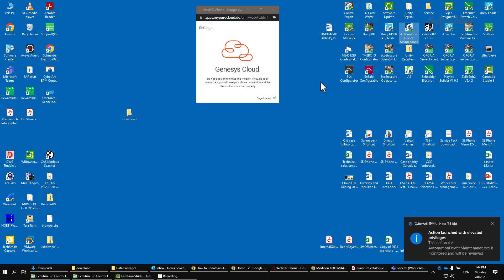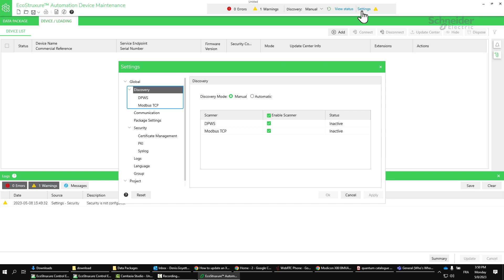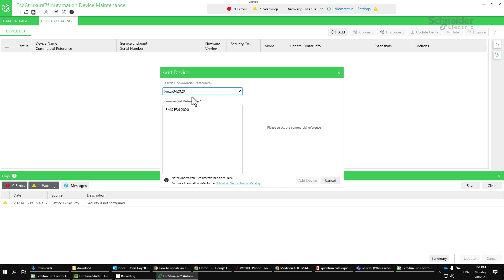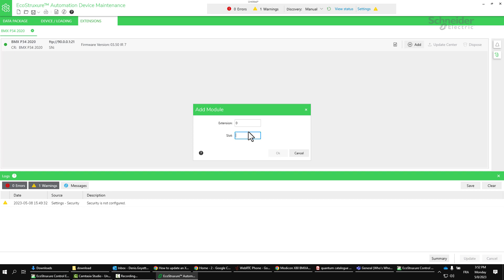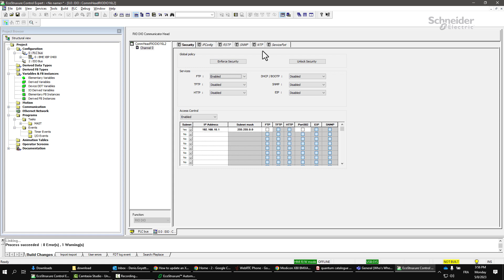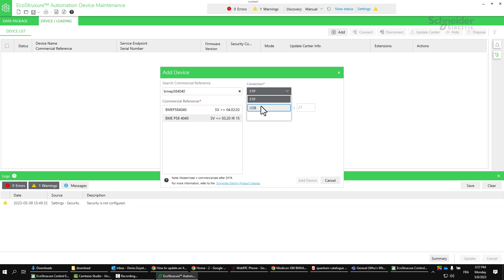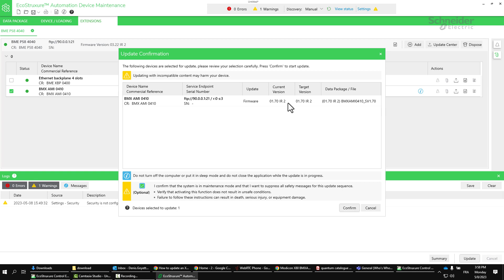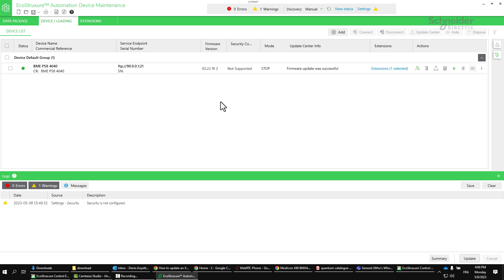Updating X80 IO with EcoStruxure Automation Device Maintenance | Schneider Electric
EcoStruxure Automation Device Maintenance allows you to upgrade the firmware on multiple devices simultaneously.  The tool is used to upgrade firmware on the the device that use to be compatible with the unity loader tool. The devices can be discovered automatically or you can add the device manually if automatic device discovery is not supported or switched off in the device